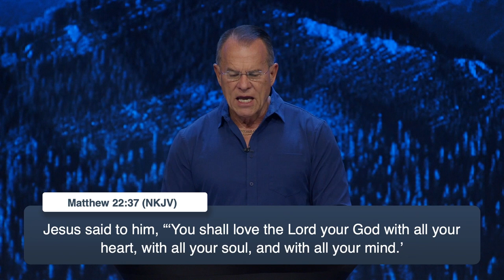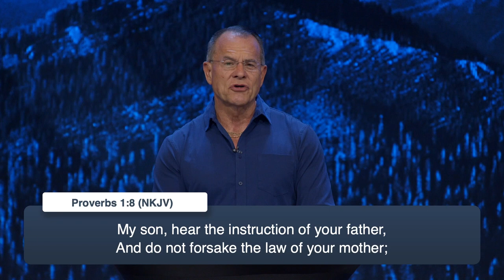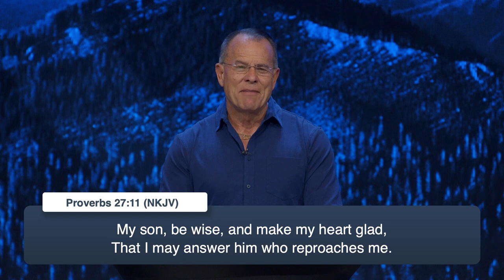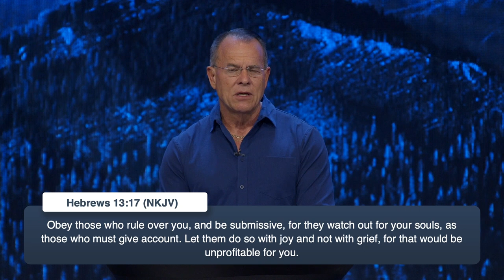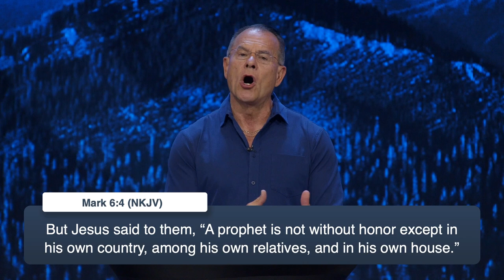Developing a Culture of Honor - Daniel Amstutz @ Relationship University - August 14, 2023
You can also become a partner through YouTube by Clicking the "Join" button below the video